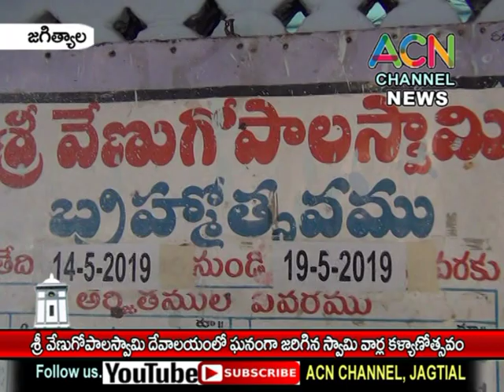జగిత్యాల : శ్రీ వేణుగోపాలస్వామి దేవాలయంలో ఘనంగా జరిగిన స్వామి వార్ల కల్యాణ మహోత్సవం